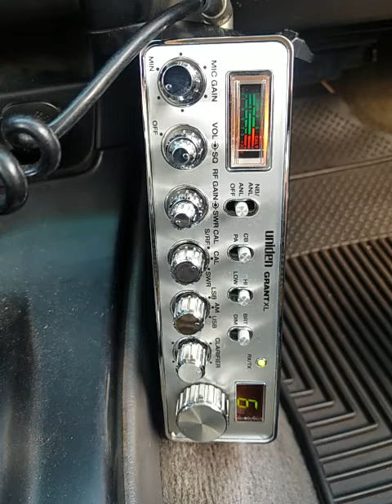04 26 2020 ModSqd 413FL DirttyHarryFL 243AL PreacherManLA